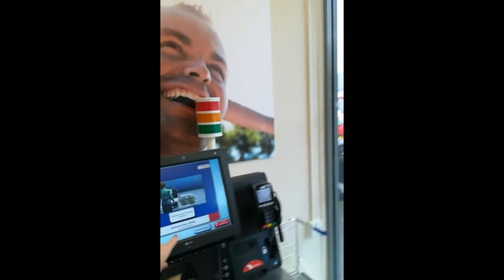Halloween Holiday Club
Such an amazing Halloween Funtastic Holiday club